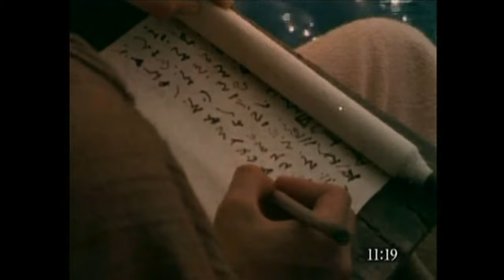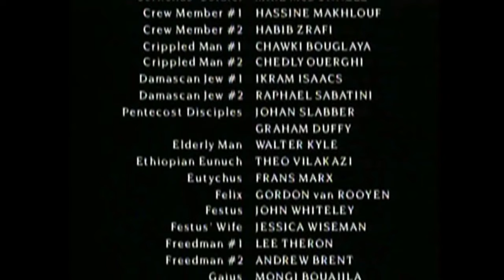முழு படம்: அப்போஸ்தலர் - Full movie: Acts in Tamil language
Gospel of Matthew with subtitles:
Read and listen to the bible in your language:
00:00 - Chapter 01 Jesus ascends to heaven after the resurrection
05:47 - Chapter 02 The Holy Spirit descends on 120 disciples - Peter's first preaching
14:21 - Chapter 03 The Holy Spirit begins to work with the disciples
19:27 - Chapter 04 Arrest of Peter and John
26:06 - Chapter 05 Numerous miracles in Jerusalem
35:15 - Chapter 06 Institution of deacons - Stephen is arrested
38:25 - Chapter 07 Stephen's Speech - Stephen is Killed
50:25 - Chapter 08 Persecution of the church - Philip in Samaria
57:47 - Chapter 09 The Conversion of Saul
1:06:44 - Chapter 10 The Gospel Announced to the Pagans: Cornelius
1:14:48 - Chapter 11 Peter:"This is why I baptized the pagans"
1:20:03 - Chapter 12 Herod Agrippa Kills James. Peter Escapes Prison
1:26:06 - Chapter 13 First missionary journey
1:35:38 - Chapter 14 Paul stoned at Lystra
1:43:08 - Chapter 15 The Jerusalem Conference
1:50:22 - Chapter 16 The Holy Spirit Leads Paul to Macedonia
1:59:47 - Chapter 17 Paul in Thessalonica, Berea and Athens
2:06:54 - Chapter 18 Paul in Corinth and Antioch
2:12:43 - Chapter 19 Paul in Ephesus
2:21:36 - Chapter 20 Paul: in Macedonia and Greece. Speech to the Elders of Ephesus
2:29:48 - Chapter 21 Paul: in Tyre and Caesarea. Arrested in Jerusalem
2:37:21 - Chapter 22 Paul's speech to the Jews
2:43:15 - Chapter 23 Paul's speech to the Sanhedrin. Conspiracy against Paul
2:49:46 - Chapter 24 Paul accused before Governor Felix
2:54:20 - Chapter 25 Paul before Festus the new governor
2:59:42 - Chapter 26 Paul's Defense Before King Agrippa
3:05:50 - Chapter 27 Paul sent to Rome - The shipwreck
3:13:28 - Chapter 28 Paul in Malta, and in Rome